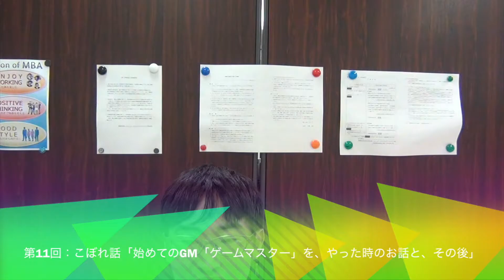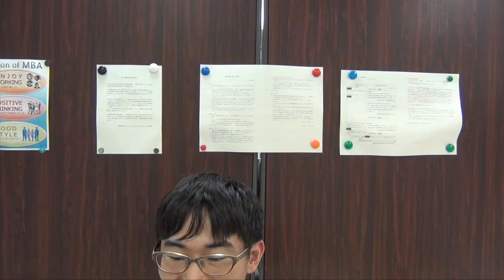TRPG#11 第11回：こぼれ話「始めてのGM「ゲームマスター」を、やった時のお話と、その後」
皆さんおはようございます、インターンでお世話になります天野です。今回ご紹介するのは、こぼれ話「始めてのGM「ゲームマスター」を、やった時のお話と、その後」です。
今回はTRPGのGMをやることによって、人生が変わった少年たちのお話を、話して生きたいと思います。
TRPGでは、GMを始めるきっかけというものがありますが、大体はこの二つに分かれると思います。
「一つ目」実際プレイしてみて、もしくはプレイ動画を見てGMを始める。こちらは準備の時間があって楽なほうですね。
「二つ目」初めてTRPGのルールブックを買って遊ぼうとしたところ、友人などにGMを押し付けられる「友人たちはちゃっかりプレイヤーに」。